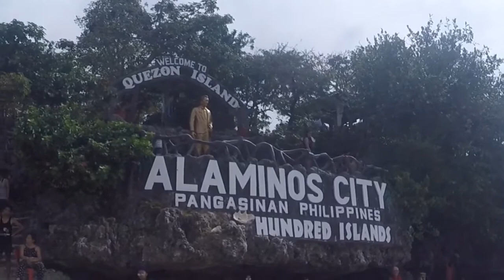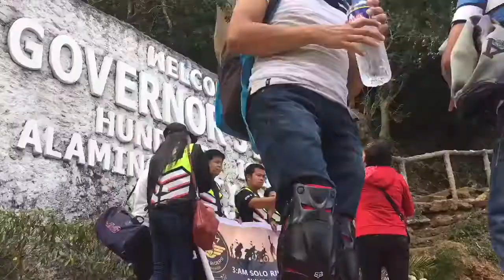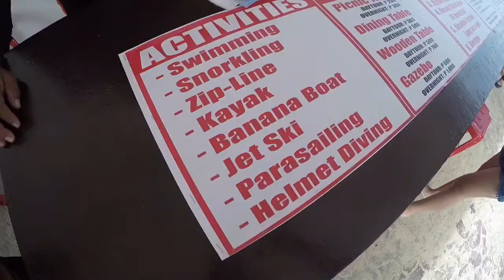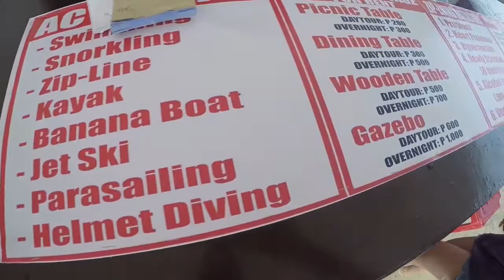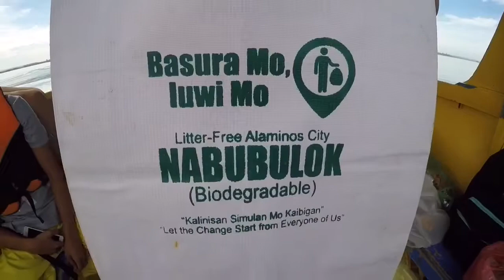Hundred Islands, Alaminos City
Visited Pilgrimage, Governors, Cuenco and Quezon Island. Thank you so much Water District of Alaminos for giving us the chance to see the beauty of Alaminos. Peace!